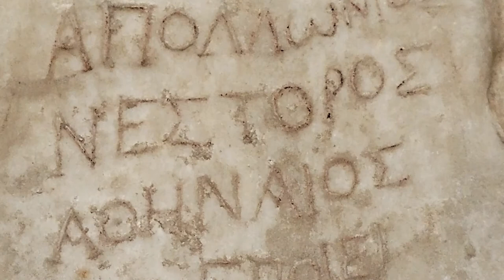Der Torso von Belvedere - Eine archäologische Interpreatation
Das Video zeigt ein Interview mit Prof. Dr. Bernard Andreae zum Torso von Belvedere,  das er uns für den Belvedereraum im Winckelmann-Museum gegeben hat und das dort immer zu sehen ist.